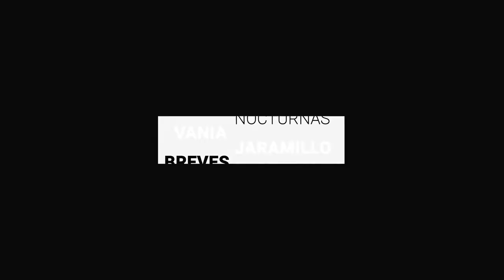Gobernador pide cero corrupción a alcaldes electos | BrevesDeLaZona📰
Mira aquí las últimas noticias:
- Al no haber infraestructura necesaria, León se quedará sin agua de ‘El Zapotillo’: CONAGUA.
- Semáforo Educativo permitirá regreso a clases bien controlado.
- Ante investigaciones a autoridades; Diego pide cero corrupción a alcaldes electos.